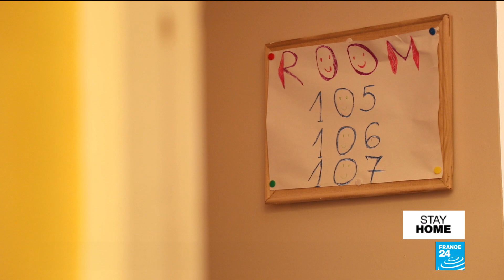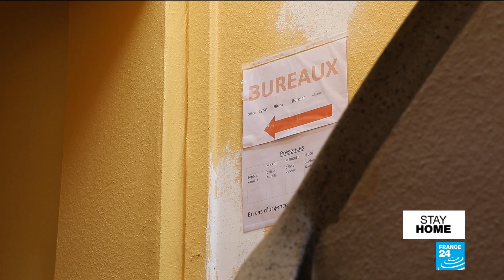A hotel requisitioned in Brussels to accommodate female victims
Since the start of Belgium's lockdown, authorities have noted an increase in cases of domestic violence. So much so that the shelters have become full, and a hotel has been requisitioned by the local government in Brussels to accommodate female victims. It will remain requisitioned until at least June.